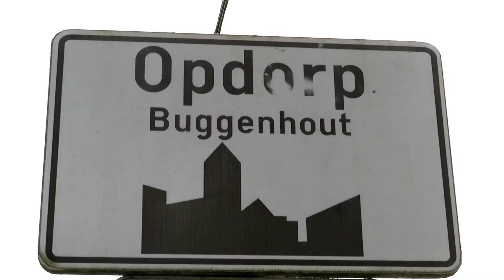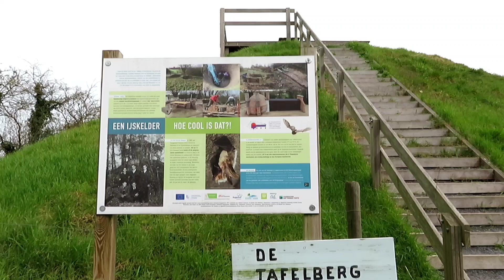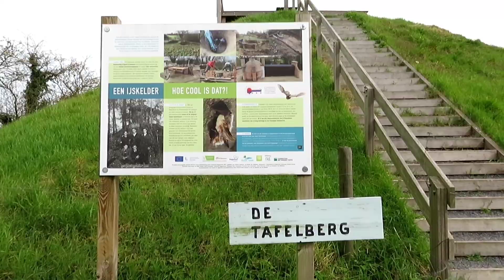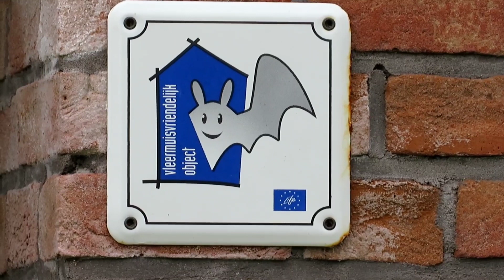Bezoekje aan Opdorp (Buggenhout)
Tijdens mijn bezoekje aan Opdorp ging ik een kleine wandeling maken aan het kasteel van Opdorp en daarna klimde ik de Tafelberg op.

muziek van Liborio Conti :
- Aurora

Je kunt op het belletje drukken  aan de rechterkant en dan op alles, als je de video's wilt zien die ik later  zal publiceren! Bedankt voor je tijd en het bekijken van mijn bezoekje aan de Dries in Opdorp . Een duimpje omhoog en een reactie zou ik zeker waarderen.

Eng:  During my visit to Opdorp, I went for a short walk at the Opdorp castle and then climbed up Table Mountain.

You can press the little bell on the right and then on all, if you want to see the videos I will publish later! Thanks for your time and watching my visit to the Dries in Opdorp . A thumbs up and a comment would certainly be appreciated.